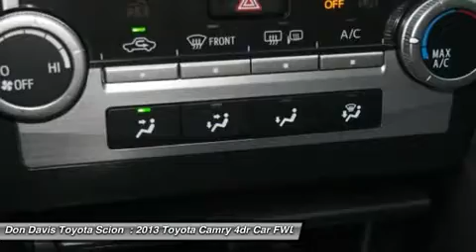2013 TOYOTA CAMRY Arlington, TX DU210731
2013 TOYOTA CAMRY Arlington, TX
Stock# DU210731
AutoNationToyotaNorthArlington.com

AutoNation Toyota North Arlington
1661 Wet N' Wild Way